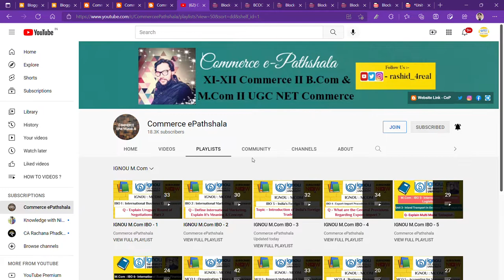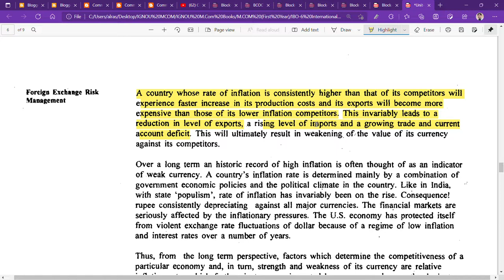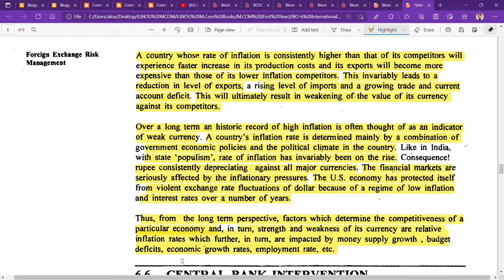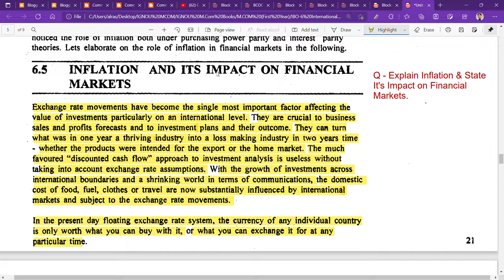IGNOU : MCOM : IBO 6 : Q - EXPLAIN "INFLATION". STATE IT'S IMPACT ON FINANCIAL MARKETS.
Commerce ePathshala